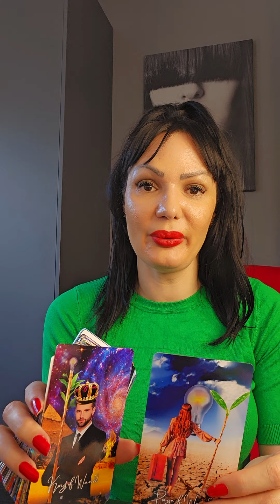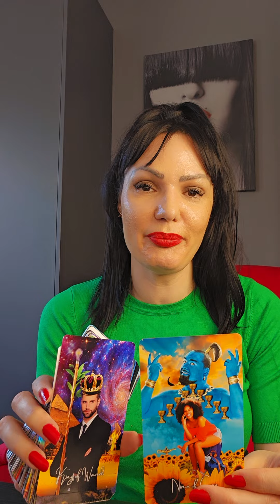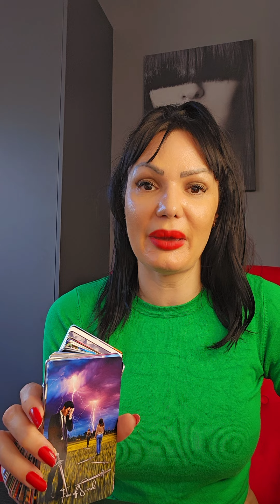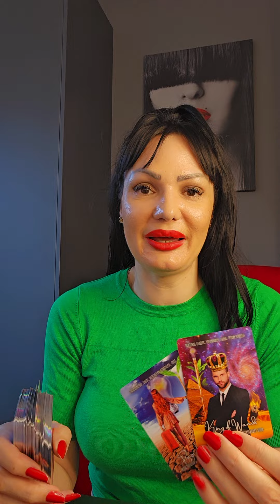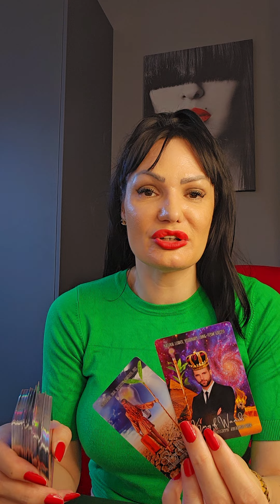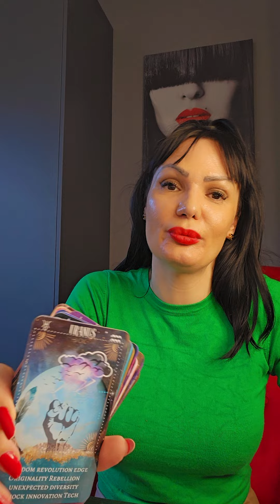GEMINI They've made their decision already, they just haven't told you yet!!!♥️♥️ june tarot reading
Hello my Gemini! This is a tarot reading for you for June 2024. Please take what resonates with you and leave what doesn't. Have a  beautiful week!!! ❤💋

Stasa